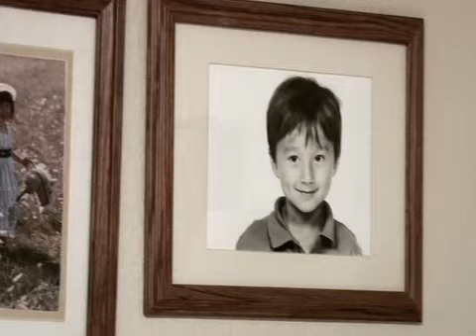Virginia part five v1